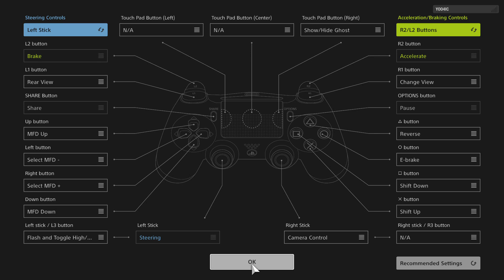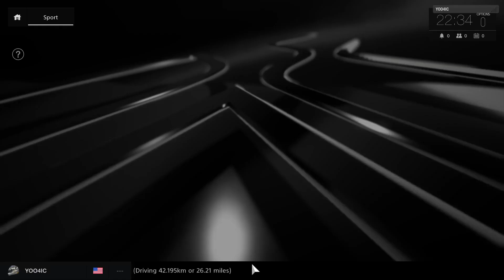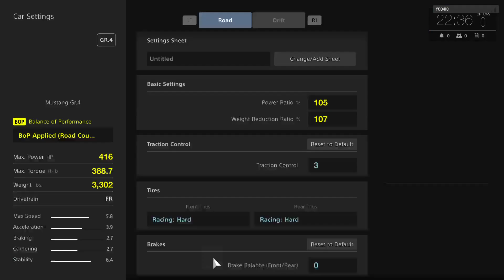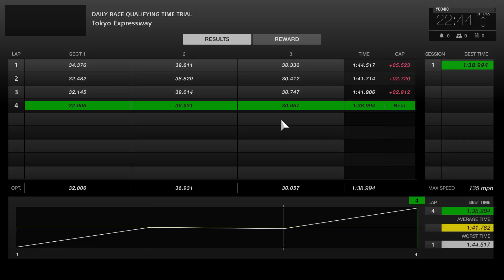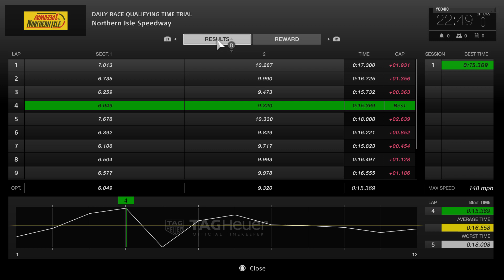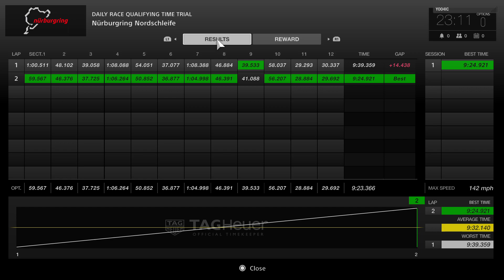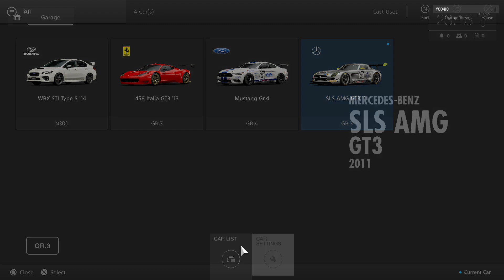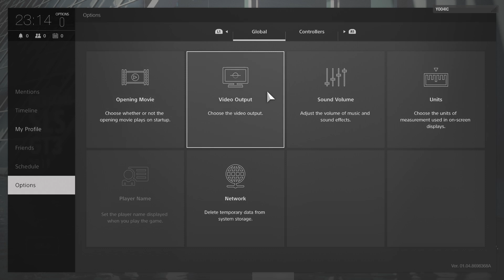GT Sport Beta - Menu Diving and Qualifiers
Since the new phase of the beta focuses on just hammering the online Servers, I wasn't able to get into any races with actual opponents because I got in after the rounds for the day ended.  So I went through the menus and did each of the qualifiers.  I have to say I am enjoying what I got to play of it, and as a former GT enthusiast that turned over to Forza in the more recent years, this beta has reinvigorated my interest in the series, and I am hopeful for the potential of the full release.